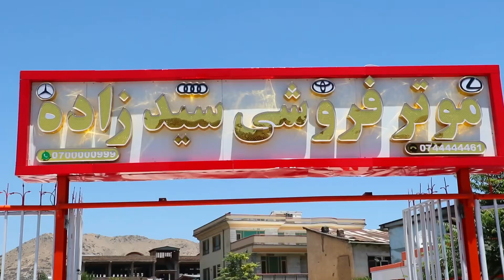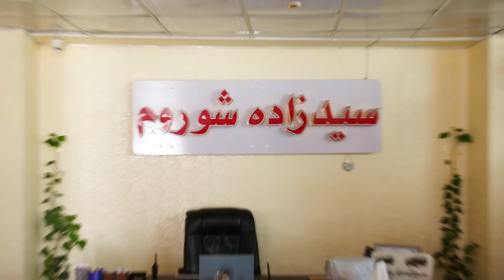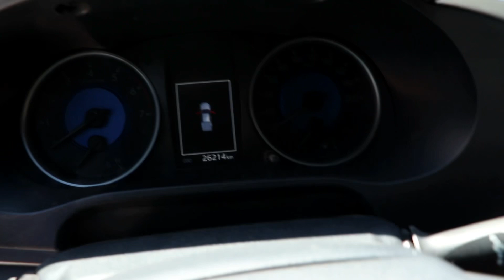خرید موتر جدید حامد لطیفی بخاطر ثبت برنامه های افغانستان استریتس!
یویتوب چینل افغانستان استریت بر سر عایدات آمد  از همین خاطر همکاران خواهش کردن تا بخاطر ثبت بهتر برنامه ها برای این چینل یک موتر جدید خریداری کنیم امروز رفتین به موتر فروشی سیدزاده و یک موتر جدید خردیداری کردیم
در این برنامه در مورد نرخ و نوای موتر ها در کابل هم صحبت کردیم !